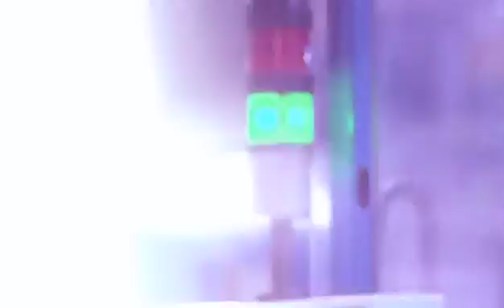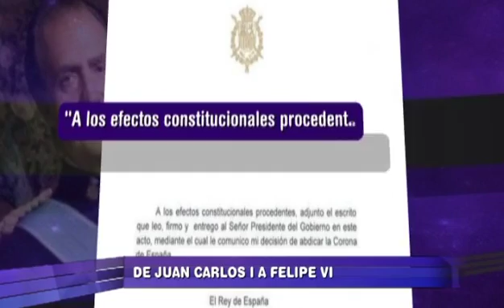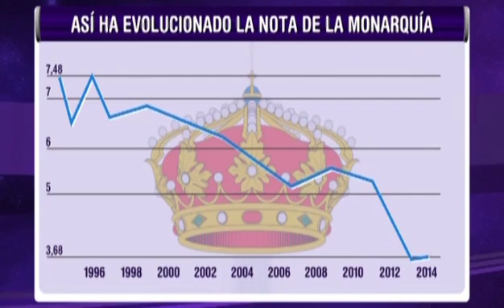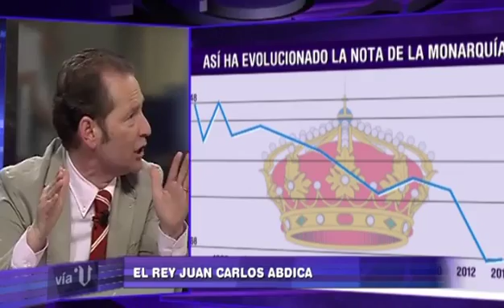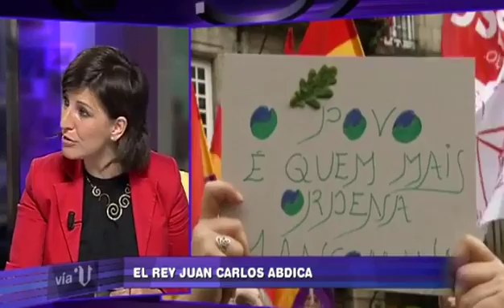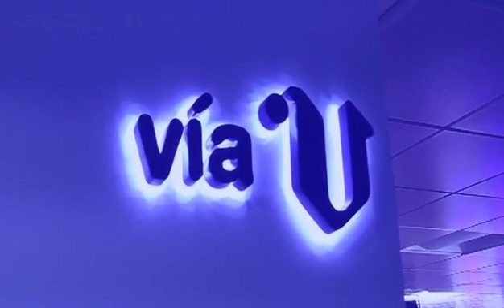«Vía V» (cap. 703 - parte 1-02/06/14)